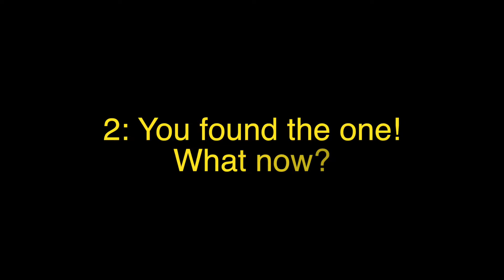5 Reasons to Hire a Realtor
There are several innovative companies today that are making information about the real estate market readily available to the masses. Unfortunately, sites like Zillow are not always 100% accurate. While having this information available is helpful in some instances, the truth of the matter is there are still several reasons why you should hire a Realtor whether buying or selling a home. In this video I discuss 5 reasons which are:

1. Paperwork
2. You found the one! What now?
3. Negotiating
4. Proper Valuation
5. Reliable Market Info

If you have any other reasons you can think of that you would recommend using a Realtor, I'd love to hear about them in the comments below!